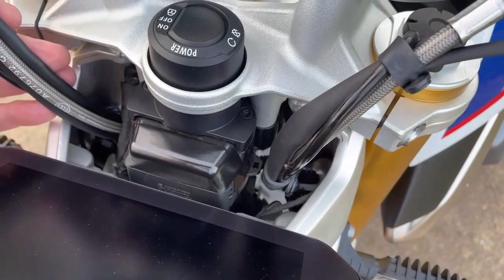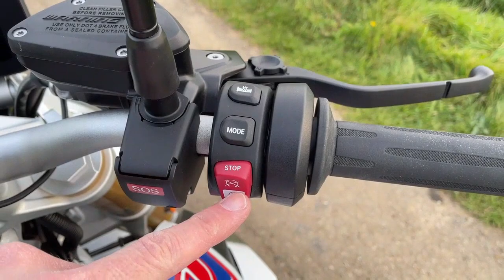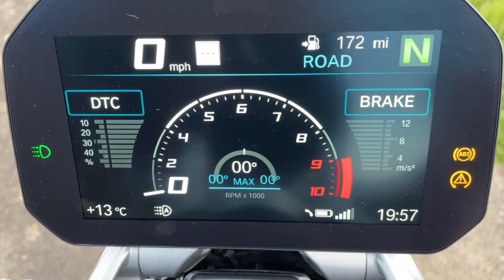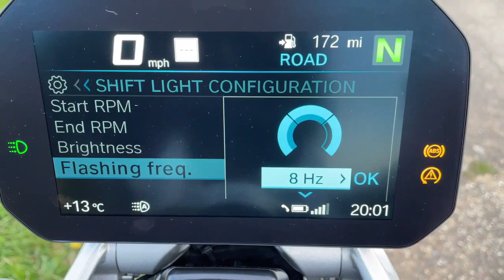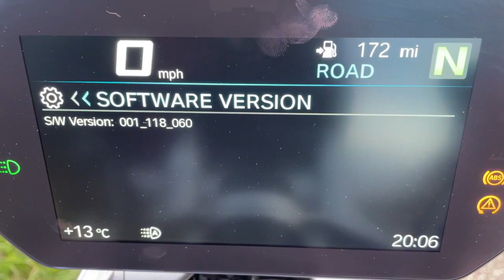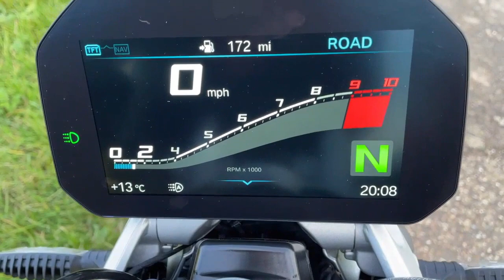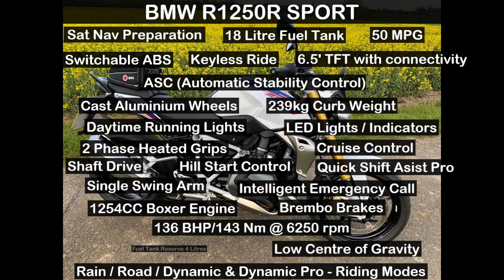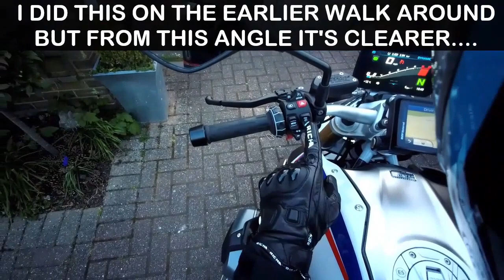R1250R SPORT - IN DEPTH REVIEW - 1 YEAR OF OWNERSHIP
Hi Everyone,

Thanks so much for checking in to view my latest video, its a long one today but ill put down the chapters so you can jump to the bits that may best interest you.

It's been one year since I had my nearly - new, Ex Demo,  low miles R1250R SPORT delivered to me and I wanted to share my experience with this bike so far.

I've not had the chance to do many miles but I have taken her out at every opportunity and covered motorway, town and country lanes, so more or less every area most of us use our road bikes in.

Next time your out. Ride Safe...

**With regards to the horizontal wheel valves on this bike, I've not managed to get air into the tyres without a valve extender, when I have tried the machine filler head goes nicely over the tyre valve but air does not begin to go into the tyre / a seal is not created.
I am hearing from some people that a valve extender should apparently not be needed. I would be interested to hear from others with this style valve and if you do or do not use an extender / adapter - Please do let me know **

0:00 - Introduction
1:30 - Riding - Through Town
10:10 - Riding - Fast Roads
14:06 - Riding - Country Lanes
17:22 - It's a Windmill!
17:32 - Bike Walk Around
21:18 - Running Costs
22:56 - TFT Screen Menu's
34:40 - Conclusion
35:46 - Signoff
36:30 - Credits
36:50 - BMW R1250R - Pics & Features
37:16 - One Final Point

Special Viewer Offer
                    Mark Oxford @ Cannon Motorcycles Ltd (Parts & Rider Eqpt Specialist).
                     Cannon Motorcycles Limited, 2 Crittall Road, Witham, Essex, CM8 3DR
                 NOTE - This discount offer is not available in conjunction with any other offers.
                                      To obtain this discount just mention 'The Writtle Rider'.